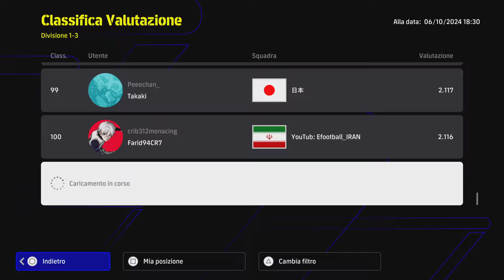Stasera contro il NUMERO 147 del ranking nel Campionato eFootball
La grande UMANITA' del matchmaking del campionatoefootball mi fa cominciare la serata contro il numero 147 del ranking. Vediamo che succede anche se è facile prevederlo...